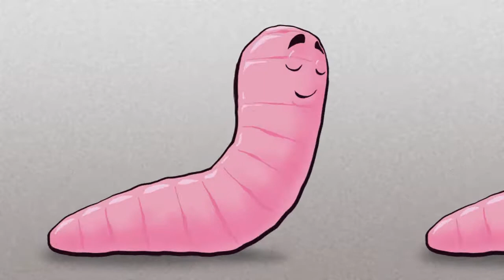Worm walk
And along crawls a content worm. This is a walk cycle animation test for a video project I'm currently working on.